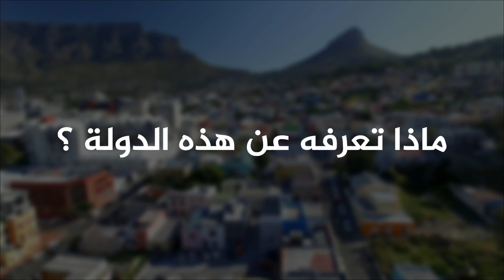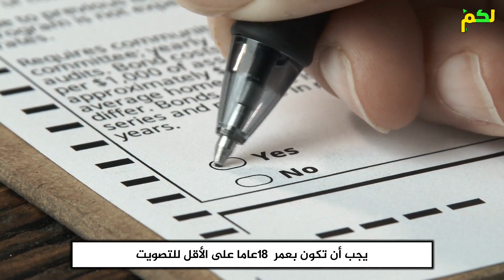نيجيريا | 30 من المعلومات والحقائق .. لم تسمع بها من قبل | لكم 🇳🇬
30 معلومة وحقيقة سريعة عن دولة نيجيريا 🇳🇬
في هذا الفيديو جمعنا لكم اعزائنا متابعين قناة لكم
١١١ معلومة وحقيقة عن نيجيريا🇳🇬
معلومات من نيجيريا و الى نيجيريا و عن نيجيرياو في نيجيريا
ـ الحياة في نيجيريا🇳🇬
ـ الثقافة نيجيريا
ـ التاريخ نيجيريا
ـ الدراسة في نيجيريا
ـ العمل في نيجيريا
ـ الهجرة نيجيريا
ـ التقاليد نيجيريا
ـ المناسبات في نيجيريا
ـ الاعياد في نيجيريا
ـ الدين في نيجيريا
ومعلومات لم تسمع بها من قبل عن نيجيريا 🇳🇬
مساحه نيجيرياوعدد سكان نيجيريا وطبيعه المناخ وطبيعه الحياه في نيجيريا وموقع نيجيريا الجغرافي والسفر نيجيريا والهجره نيجيريا واللجوء الي نيجيريا والعمل في نيجيريا هذه هي اكثر المعلومات التي يبحث عنها المشاهدون في القناة لذا نقدم لكم هذا الفيديو مع المزيد من المعلومات  الغريبة والمثيرة
نعرفكم اليوم على نيجيريا البلد الجميل الرائع وسبل العيش به نتمني ان ينال فيديو معلومات عن نيجيريا اعجابكم ويجاوب علي تسائلاتكم
قناة لكم تأخذك برحلة فى جميع انحاء العالم
قناة "لكم" تسعى في العديد من الفيديوهات الجميلة والمتنوعة، لتحقيق المتعة و الفائدة و الترفيه لك.
أشترك معنا الآن وقم بتفعيل 🔔جرس التنبيهات🎀 ليصلك كل جديد
وأيضاَ يمكنكم متابعتنا على يوتيوب من خلال قنواتنا لكم
قناة
قناة : لكم اغرب من الخيال
لكم : حروف من ذهب
لكم : عالم الفن والشهرة
لكم : عالم الرياضة
لكم : الجانب المضيئ
لكم : سياحة